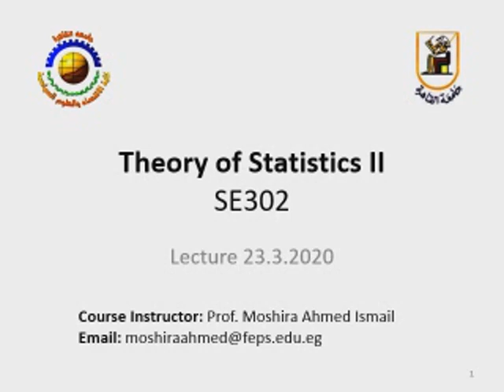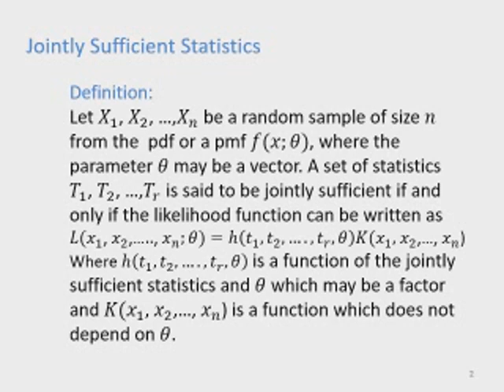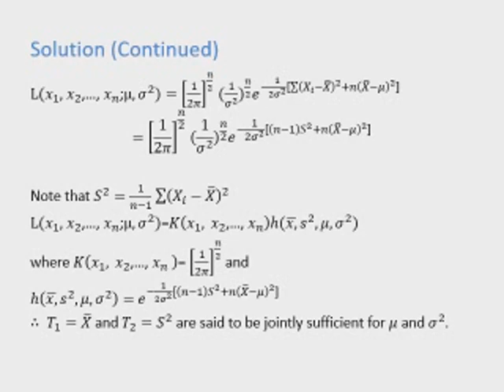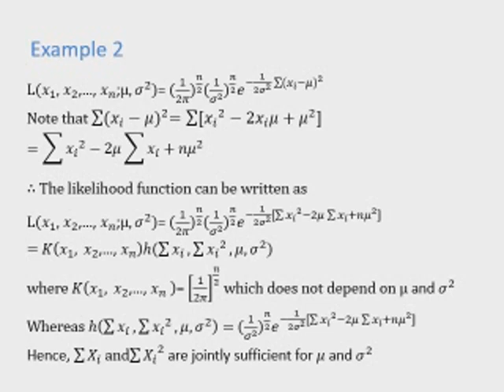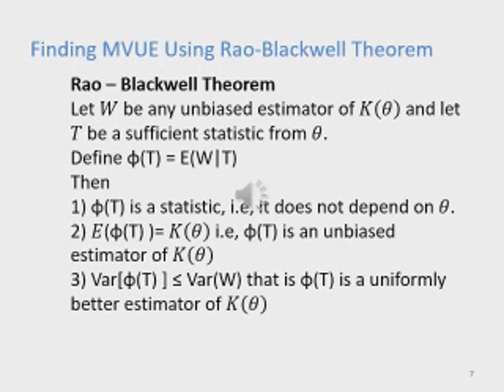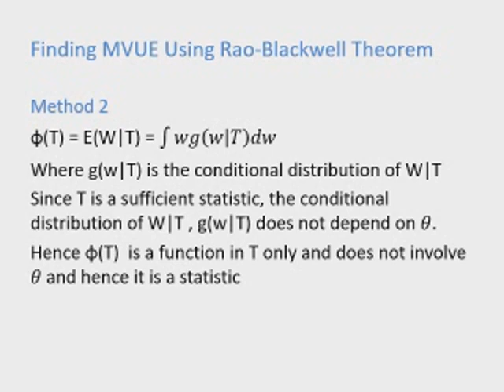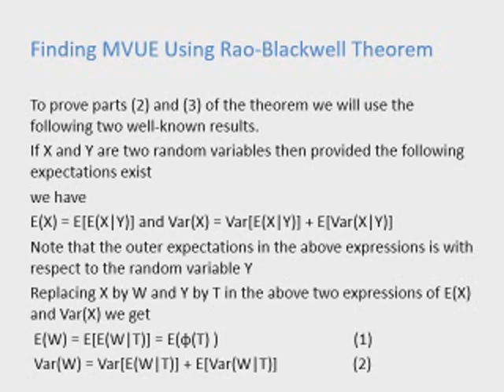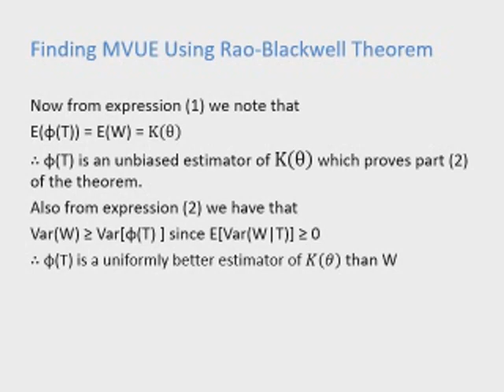Lecture 23/3/2020 - Theory of Statistics 2 - Dr. Moshira Ismaeil - Major: Statistics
Level 3 CHS